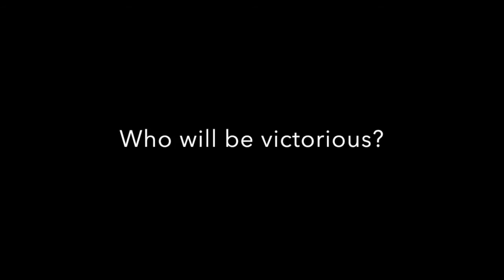Roselle Police Smoke Roselle Fire in Basketball